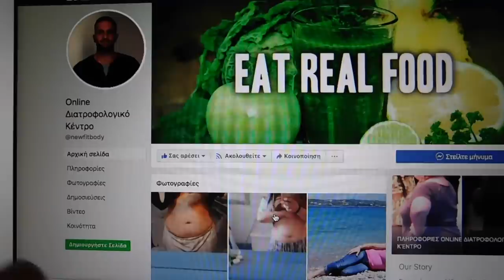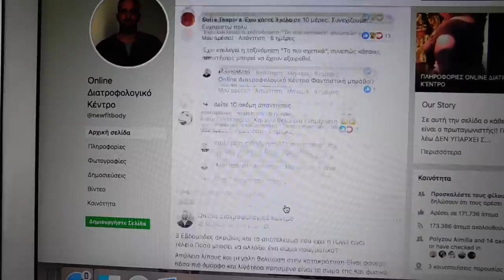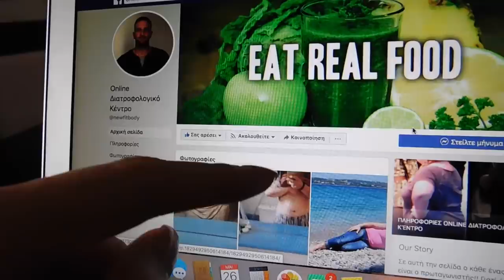Vlog: Ξεκινάω διατροφή! | Marinelli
◈ Άλλο ένα vlog σας έχω για σήμερα! Περιμένω τα σχόλια σας!

Love you! ♥